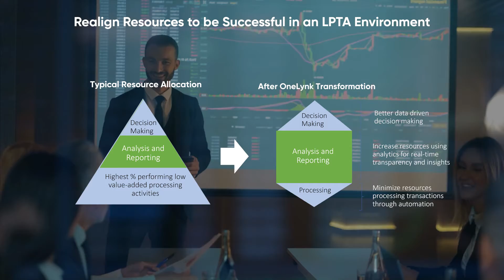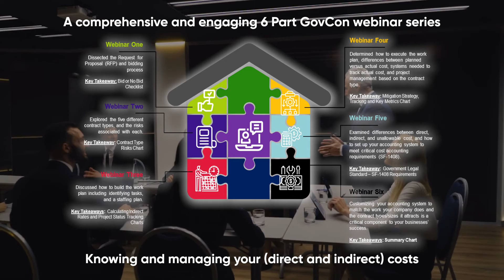Tackling the Most Critical Challenges Facing Government Contractors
AtWork Systems addresses the most critical problems facing government contractors, including operating in an LPTA environment, GovCon compliance requirements (DCAA, Security, ISO), and category management requirements.